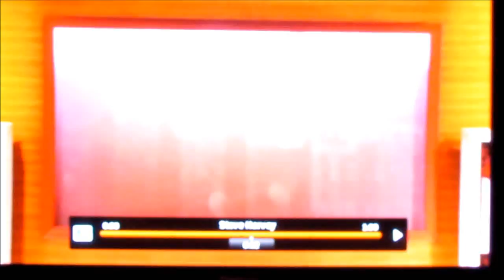Valentine's Day body language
Patti Wood analyzes kissing body language on the Steve Harvey show today.